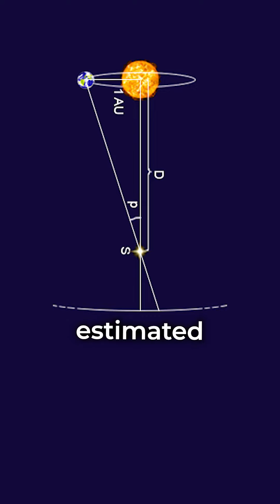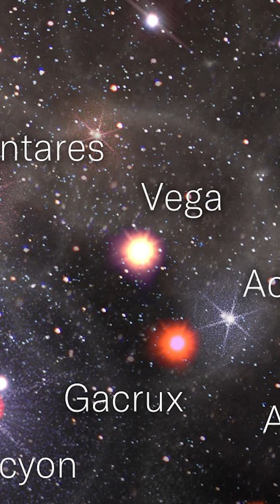Vega Star Quick Facts! ✨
Vega [ ✨ ]

➡️ Blue-tinged white main sequence star 25 ly away in the constellation of Lyra
➡️ Has an unusually low abundance of elements heavier than helium
➡️ Its rapid rotation causes the equator to bulge outward and poles to have the highest temperatures (one of the poles is pointing towards Earth)
➡️At 455 million years old, it is at half its expected main-sequence lifespan before becoming a red giant and then a white dwarf

credits: NASA/Wikipedia/The Celestial Zoo 🔭